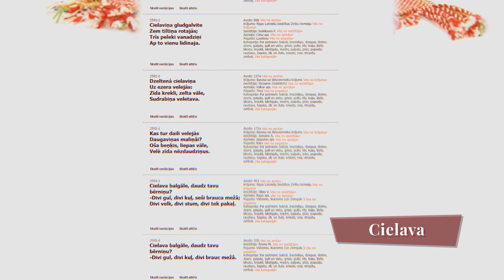«Азбука Латвии»: выучить страну по буквам. C — Cielava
Продолжаем изучать 33 буквы латышского алфавита и знакомиться ближе с нашей страной. Сегодня на очереди буква C.